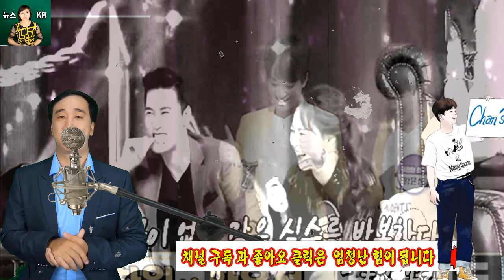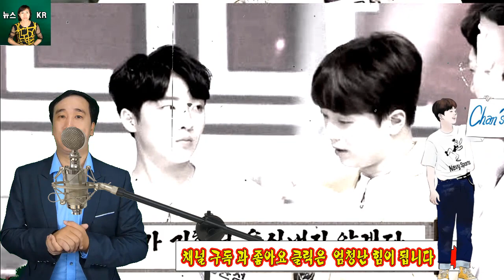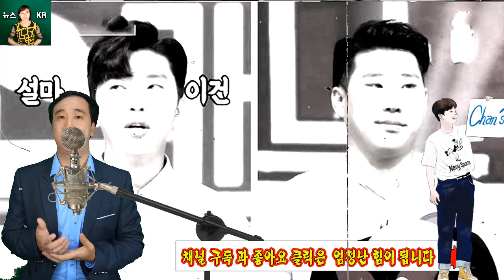이찬원 대단해: '사랑의 콜센타' 이찬원 삼각관계 극복한 쥐띠즈..준결승 진출